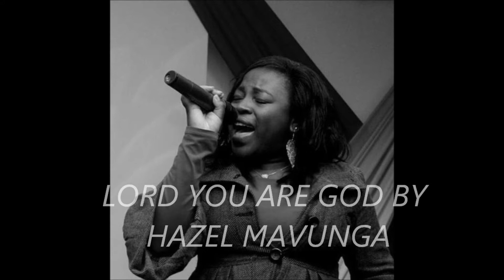Lord You Are God By Hazel Mavunga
Lord you are God is a song done by hazel in 2006 for Zimbabwe Aids Orphans produced and mastered by macdee chidavaenzi!!!